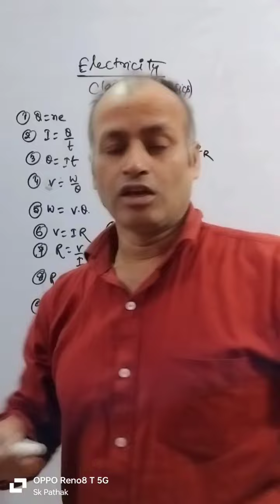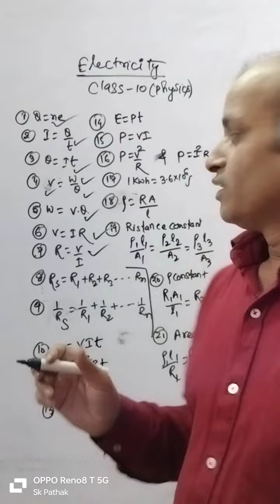electricity class10 physics formula